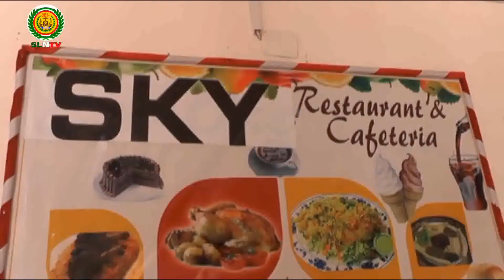Shaqaalaha W Arimaha Gudaha JSL oo Qada Sharaf u Sameeyay Xoghaya Cusub ee Caasimada Hargeysa